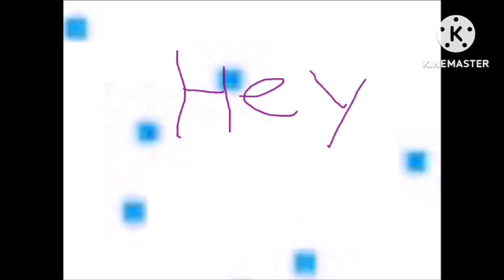Name hey guy nick square dec 27 2023 Effects sponsored by preview 2 Effects